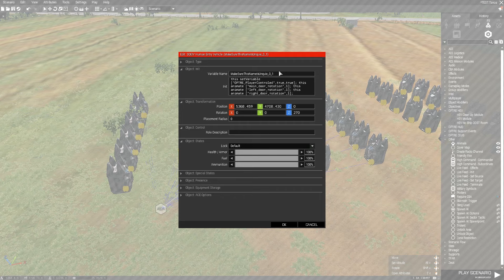OPTRE - HEV Room No Frigate Module Mission Editor Problems (Demo of how to fix problem)